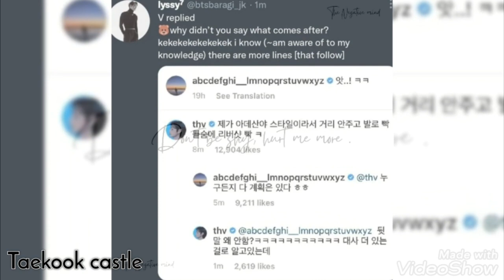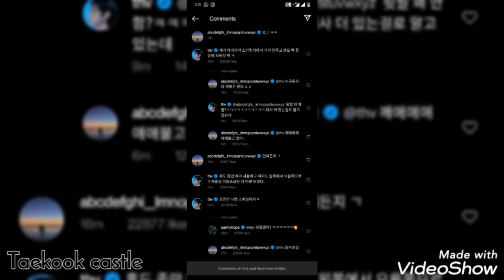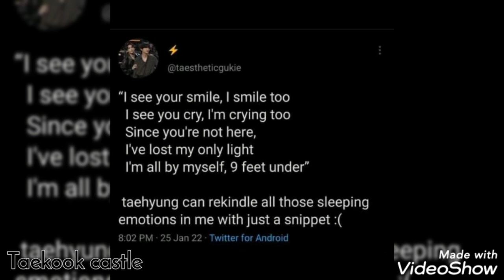OH SO THIS IS WHAT THEY WERE SAYING??👀👀👀 TAEKOOK IS MARRIED loveismutual vkooklove 💜💚🥰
I THOUGHT WE WERE JOKING WHEN WE SAID TAEKOOK ARE MARRIED BUT THEY! @)#=#?#? YOU THINK THEY BE WATCHING THESE MARRIED COUPLE VLOGS Y'ALL😭😭😭😭